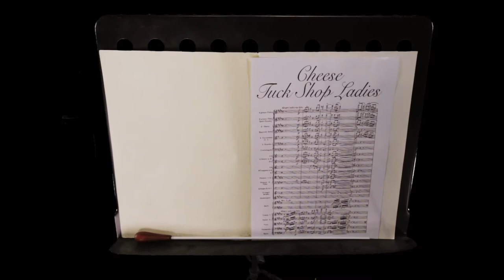Cheese (Official Film Clip) - Tuck Shop Ladies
Who doesn't like cheese? Let's face it, it's the gateway drug...